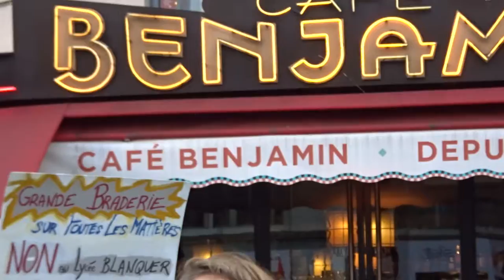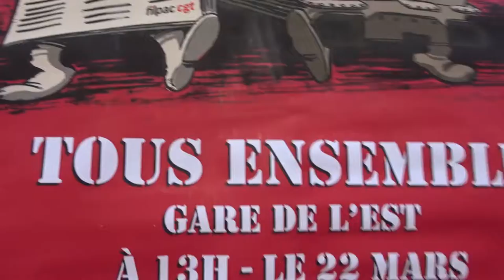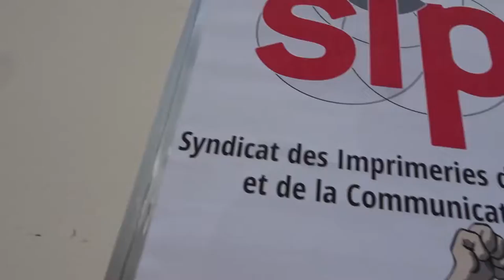Grève Générale CGT Gilets Jaunes Paris 5 février 2019 #19 CGT USD 94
CGT USD 94 @MouvSuger Notre plus beau patrimoine c'est notre jeunesse - Grève Générale CGT Gilets Jaunes Paris 5 février 2019 CGT giletsjaunes mardi 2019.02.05 avec entres autres @CgtTuifrance @GiletsJaunesGo + Dégageons le satrape de l'Elysée @RiposteLaique + lafranceinsoumise @FranceInsoumise @ericcoquerel Eric Coquerel + GJ Jerome Rodrigues + @UNLnational syndicat lycéen président Louis Boyard @l_boyard blessé au pied Acte12 @Mediapart Macron démission video mariepanic mariepanic2 @mariegendron @anne_hoa